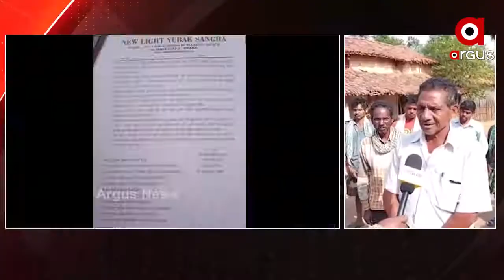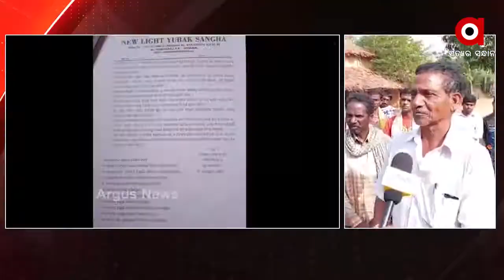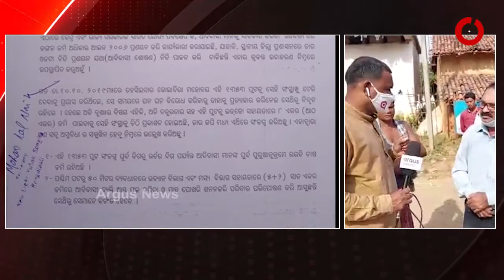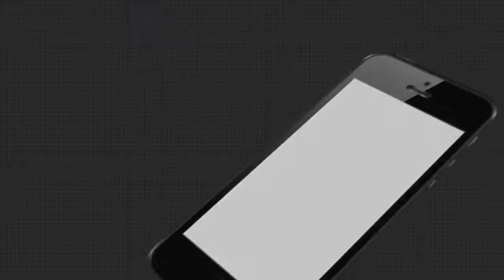ହାଇକୋର୍ଟର ଦ୍ୱାରସ୍ଥ ହେଲେ ସୋଡାମାଲ ଗ୍ରାମବାସୀ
ଝାରସୁଗୁଡା ଜିଲ୍ଲା କୋଲାବିରା ତହସିଲ ଅନ୍ତର୍ଗତ ସୋଡାମାଲ ଗାଁରେ ସରକାରୀ ଜମି ଚଞ୍ଚକତା ମାମଲାକୁ ନେଇ ହାଇକୋର୍ଟର ଦ୍ୱାରସ୍ଥ ହେଲେ ସ୍ଥାନୀୟ ବାସିନ୍ଦା...